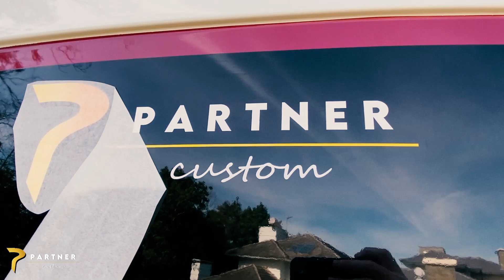#14 - Partner Custom # MONTAGEM DE MOTOR CASA EM VAN FURGÃO SPRINTER 515 MERCEDES-BENZ - COMPLETO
Vídeo completo de todos os detalhes da montagem desse lindo veículo. Explicações e funcionamento de todo o veiculo.
A montagem de veículos especiais em Vans, furgões, ônibus, caminhões e afins está muito difundida e as informações estão cada vez mais variadas. Todos os dias nos deparamos com dúvidas e com opiniões divergentes das nossas, isso tudo torna mais valiosa a discussão e também traz mais conhecimento, bem como nos põe em dúvida e faz com que não tenhamos certeza do que queremos.
Esperamos ajudar a sanar algumas dessas dúvidas e ajudar na difusão desse tipo de trabalho.
A Partner Custom é uma empresa que trabalha com motor homes, trailers e veículos especiais em geral.
Localizada na Cidade de Estância Velha - RS a empresa possui instalações para atender todos os serviços relacionados ao mercado.
Possuímos também fornecimento de peças e equipamentos sob consulta.